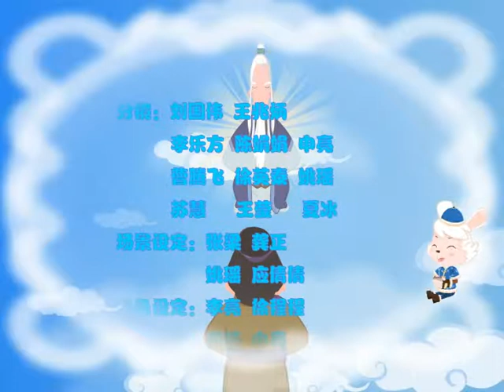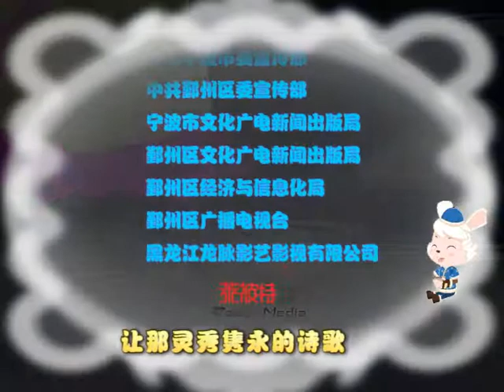节庆篇中华传统故事 27 三月三 地菜煮鸡蛋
本片运用一些幽默风趣的方式将中国一年各节庆,习俗的来历放入动画片中,以动画的形式传播中华传统习俗文化.是以中华传统文化为依托,从故事情节,人物动画为出发点,将中国传统文化融合其中,延伸出一系列传统文化故事,使小朋友们在轻松愉快中了解中国历史文化。